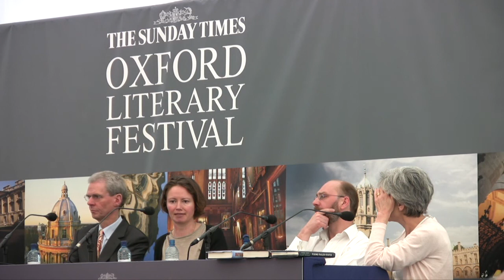Oxford 2009: Afghanistan Debate Part 4 - Clare Lockhart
At the fourth of the Orwell Prize's events at the Sunday Times Oxford Literary Festival 2009, James Fergusson (journalist, author of Kandahar Cockney and A Million Bullets), Clare Lockhart (former adviser to the UN and Afghan government, Director of the Institute for State Effectiveness) and David Loyn (BBC Developing World Correspondent, author of Butcher and Bolt) discuss the future of Afghanistan. Chaired by Jean Seaton (Director of the Orwell Prize, author of Carnage and the Media). In this part, Clare Lockhart gives her opinions on the past, present and future of Afghanistan.